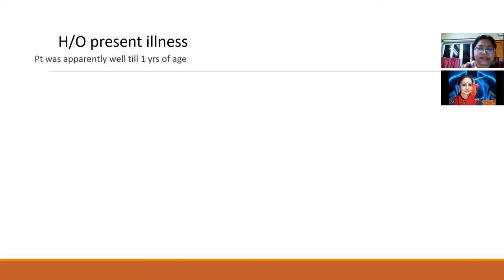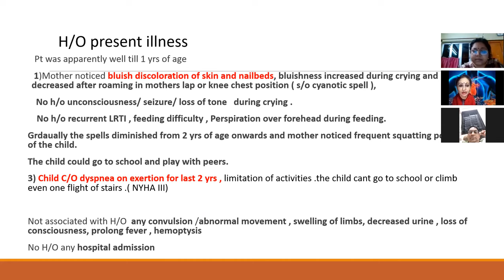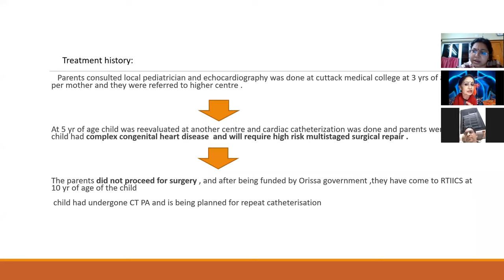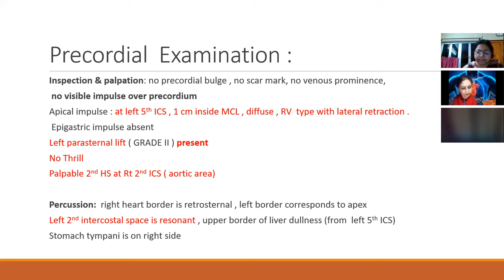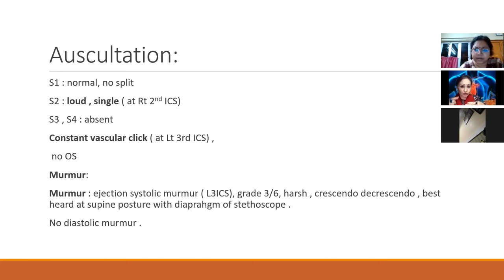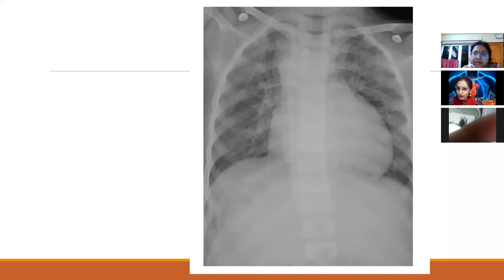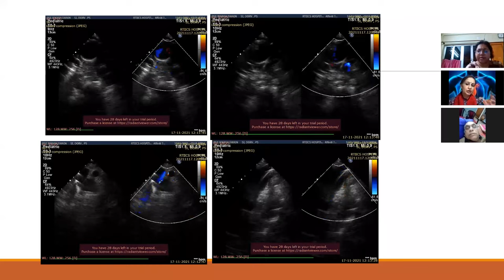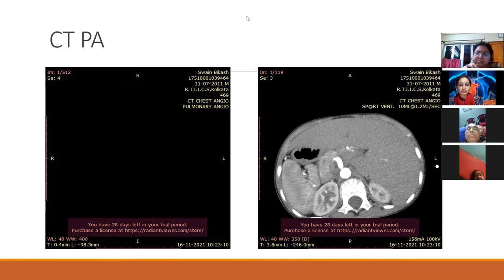CYANOTIC CONGENITAL HEART DISEASE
Cyanotic Congenital Heart Disease Clinical case presentation by Dr. Jayitri Mazumdar, Fellow in Pediatric Cardiology, Narayana Superspeciality Hospital, Howrah

MENTOR: Professor Emeritus Dr. Vijayalakshmi Balekundri, Pediatric Cardiologist, Retired from Sri Jayadeva Institute of Cardiovascular Sciences & BMCRI, Bengaluru.

thewhitearmy.in

wherein all the basic books for MBBS ,PG Entrance Exam, USMLE, clinical case proformas, previous Question papers, previous EPIGNOSIS, Videos, Useful Charts, mnemonics etc. are available.